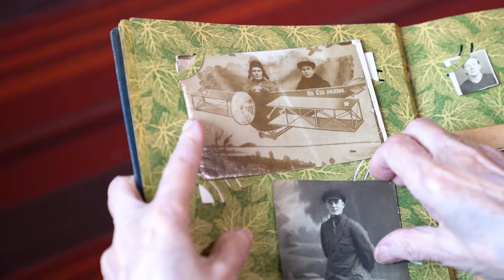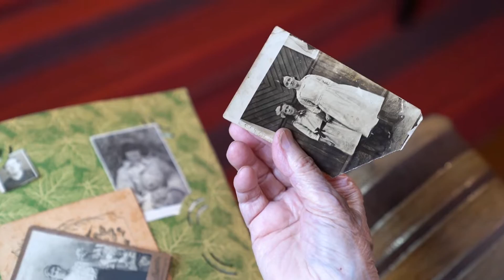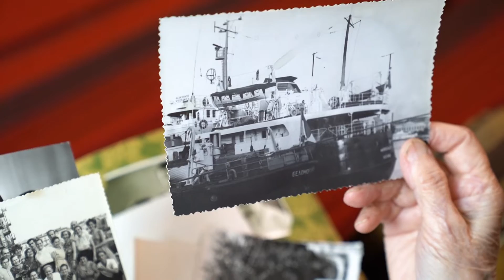Воспоминания жительницы блокадного Ленинграда Алмы Ивановны Саппинен,